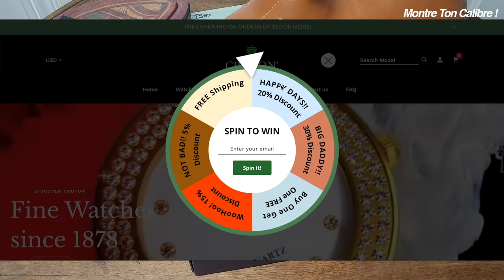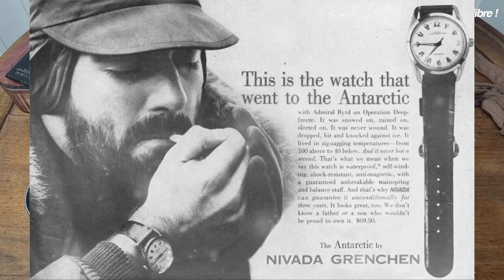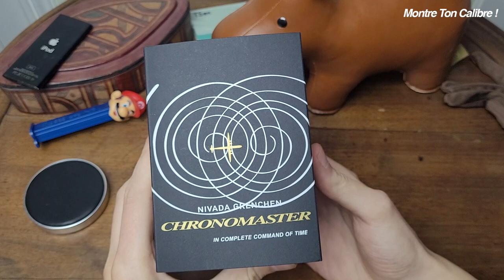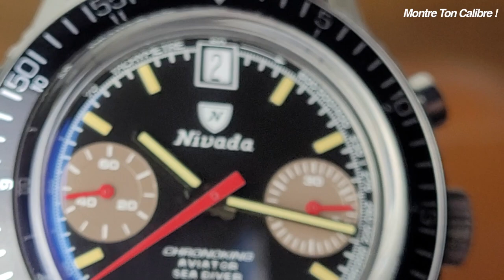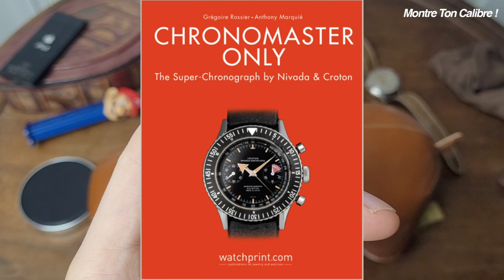Nivada Chronomaster Chronoking avis et histoire de la marque (MTC)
Montre ton Calibre présente : L'histoire rapide des montres Nivada & Avis du Chronoking
Le livre Chronomaster Only: The Super-Chronograph by Nivada and Croton

🎥 Autres vidéos ?

Remerciement : "Votre nom ici ?" 🙏